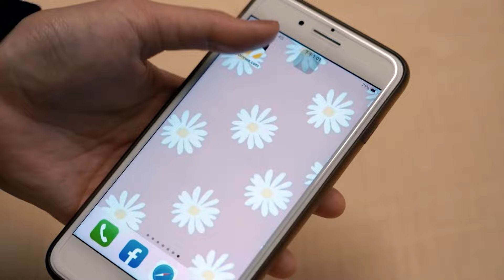上任後首出訪！賴清德下周訪帛琉等3友邦 期許達到3大目標｜NOWnews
總統府今（22）日宣布，總統賴清德將在下周展開「繁榮南島，智慧永續」之旅，預計11月30日啟程，率團訪問友邦馬紹爾群島共和國、吐瓦魯國、以及帛琉共和國，於12月6日抵達國門，而這也是賴清德520上任後，首度出訪友邦行程。